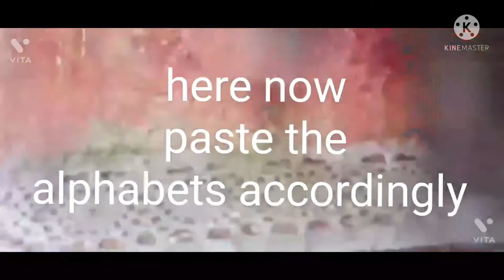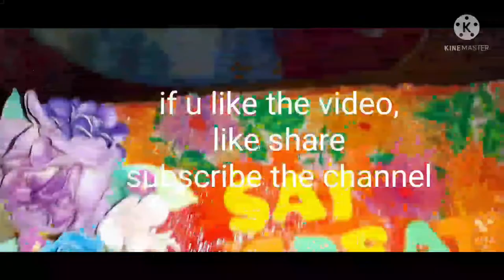how to make mixed media name plate # diy nameplate